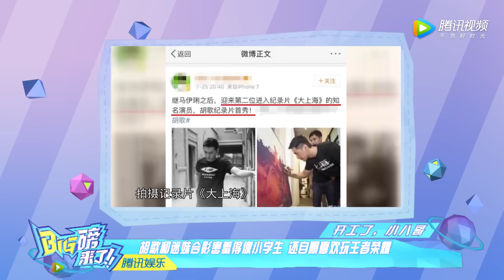[big磅来了]《前半生》杀青现场画面感人 胡歌和迷妹合影变害羞